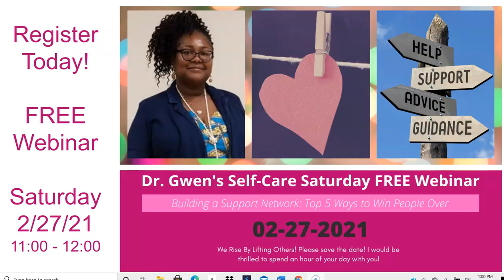Self Care Saturday Webinar: Building Your Support Network, Saturday, February 27, 2021, 11:00-12:00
When experiencing tough times having the support of family, friends, and colleagues is an essential self-care strategy.

A "support system", friends, relatives, and other people you can turn to for comfort, advice, or help during difficult times can make a world of difference.

During this webinar, Dr. Gwen will share tips for building a network of support and her Top 5 Ways to Win People Over even if .
1. You don't know how to ask for help.
2. Are afraid to ask for help.
3. Falsely believe asking for help is a sign of weakness or incompetence.

Don't miss this FREE, informative, interactive chance to build your support network.